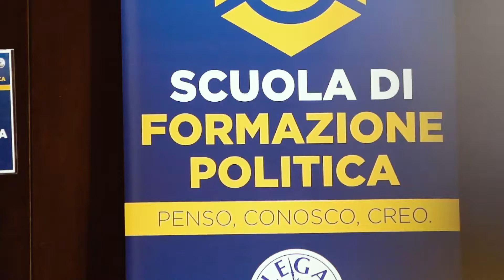IV^ edizione Scuola di Formazione Politica: quinta giornata